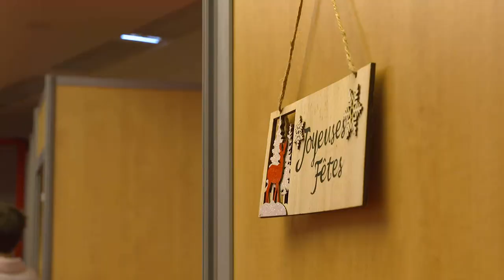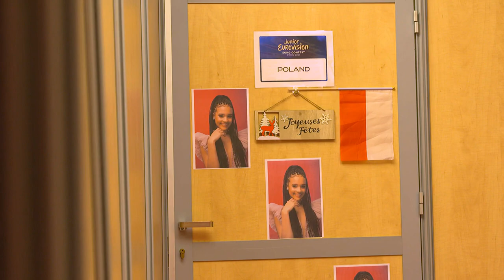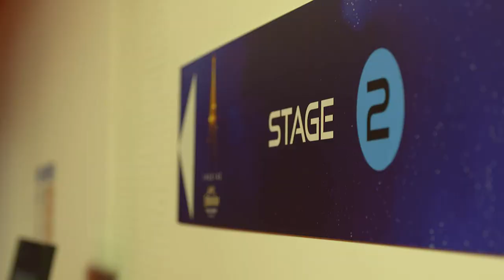Junior Eurovision 2021 | Lá 2 VLOG #3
Cuairt ar amharclann an Junior Eurovision don chéad uair.

First look at the JESC2021 stage and a chance to meet the competition!